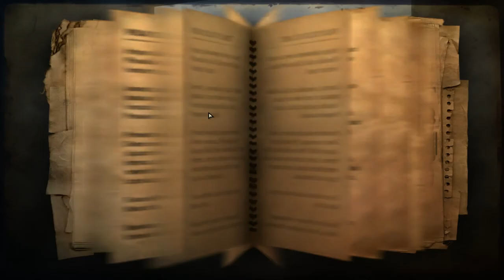Far Cry 2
Testing Bandicam while i do a Maleria med run.

Recorded with Bandicam Full version